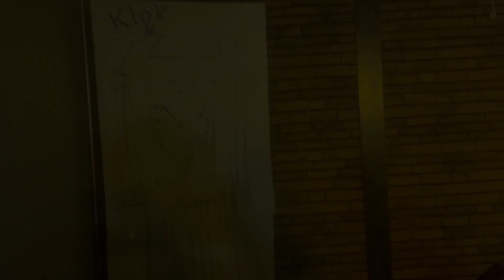Opdracht - Efteling De zeven geitjes - Scouting Gelre Groep Twello